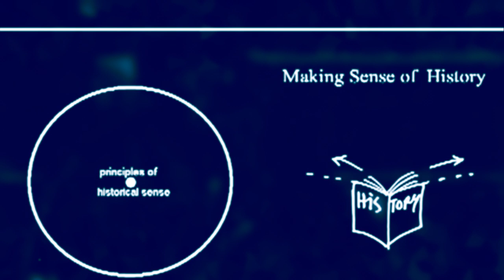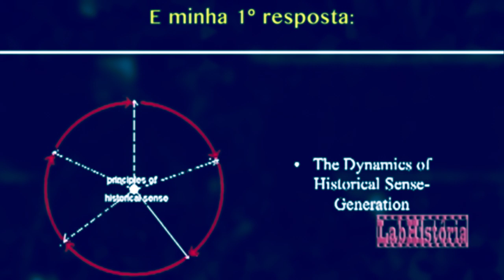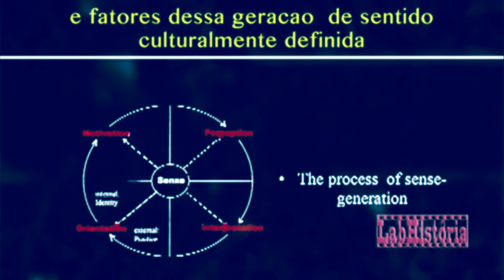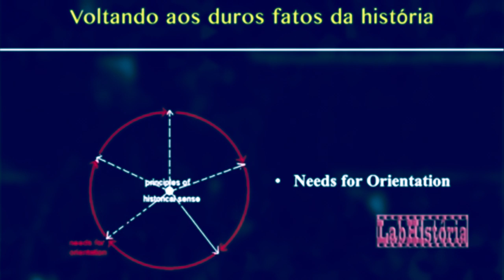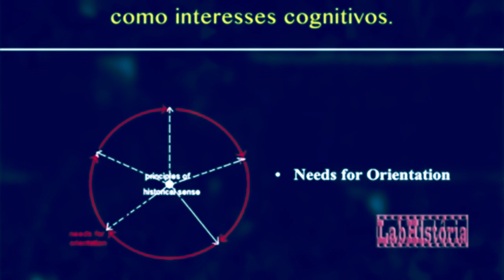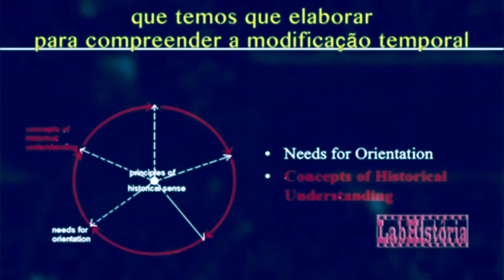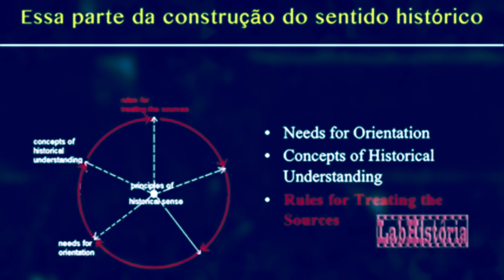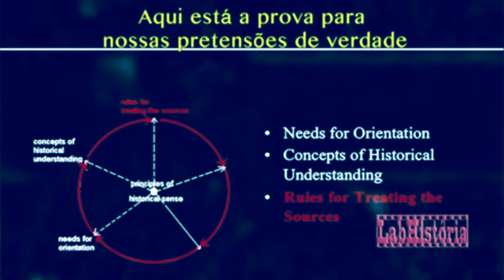Jörn Rüsen: "O que é a meta-história?", Capitulo 1 (Dir.: Renato Lopes Leite)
🔔🔔🔔 *CURTA E SUBSCREVA NOSSO TRABALHO* 🔔🔔🔔